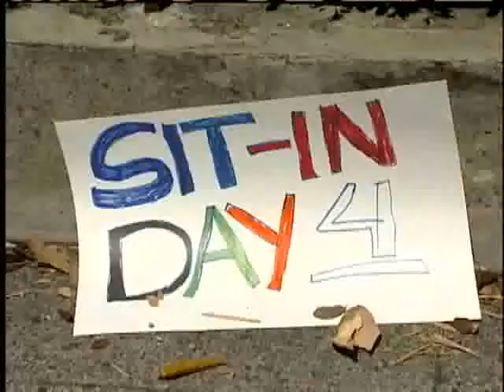Furlough Protestors Move To Governor's Home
A handful of furlough protestors camped out near Governor Lingle's home. For news you need to know,